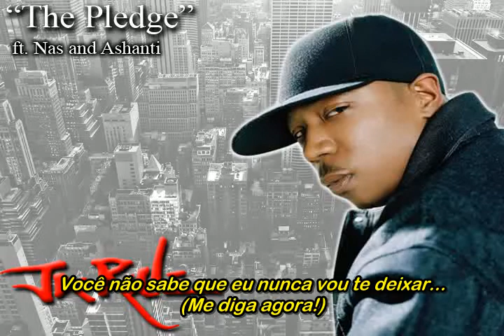Ja Rule ft. Nas and Ashanti - The Pledge [Legendado]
A batalha entre a Murder INC e a G-Unit Records toma rumos cada vez mais altos, alguns citam como sendo ao mesmo nível de 2Pac e Biggie Smalls, sendo que todos temiam pelo fim trágico de ambos os rappers.

"The Pledge" é uma das faixas que faz parte dessa guerra, onde Ja Rule engrandece sua gravadora Murder INC e faz pouco caso dos rivais, incluindo Snoop Dogg (não citado diretamente). Tem ainda a participação de Nas, e vocais de Ashanti, lançado junto com o álbum "The Last Temptation" em 19 de Novembro de 2002.

Obs.: O áudio do vídeo contém "pitch" de 0,5%

Tradução exclusiva by Elisame Araujo